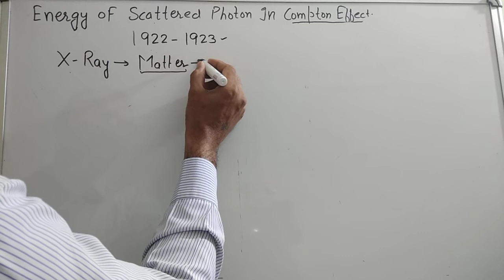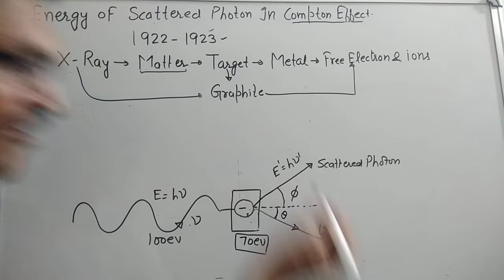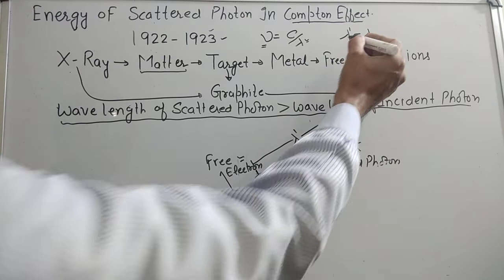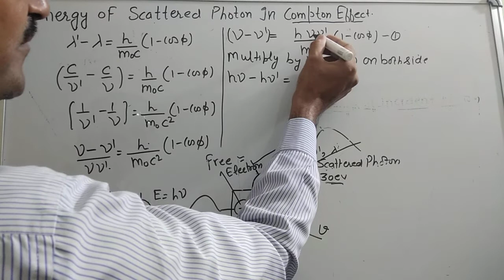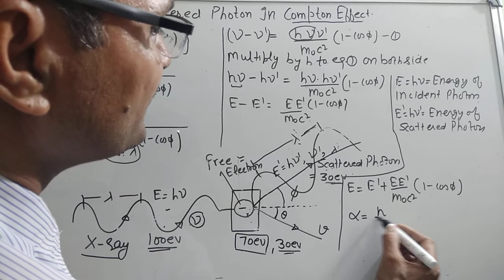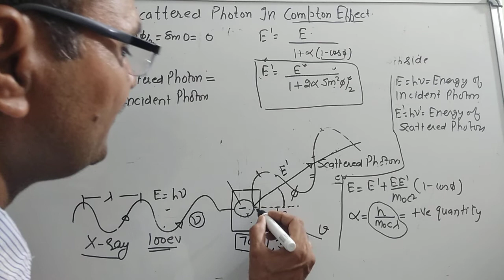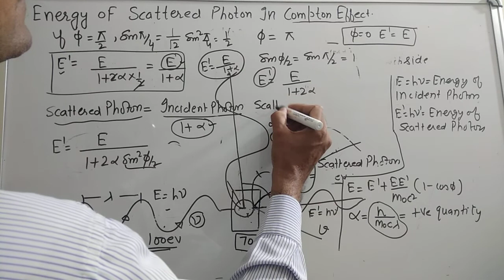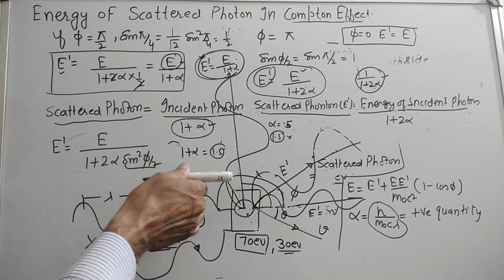COMPTON EFFECT PART-4 (Energy of Scattered Electron)// NET//JEMS//IIT//JRF//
This lecture is useful for 10+2 and B.Sc. students. For NET/JEMS join my online course.